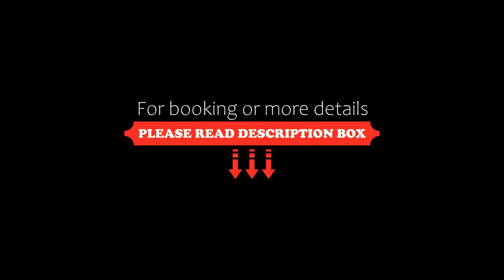Hotel Hostal De La Trucha, Villarluengo, Spain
About Property:
Situated in the impressive and unique mountain landscape of Alto Maestrazgo, the hotel is set in the building that used to house the first national mint and a textile factory. Free WiFi is offered throughout the property and free public parking is available on site.
Rooms at Hotel "Hostal De La Trucha" feature flat-screen TV, central heating, and garden views. The private bathroom comes with free toiletries, bath or shower, and hairdrye...
Property Type: Hotel
Address: Paraje de las Fabricas S/N, 44559 Villarluengo, Spain
Searching For
1. Hotel Hostal De La Trucha - Villarluengo - Spain
2. Hotel Hostal De La Trucha - Villarluengo - Spain Address
3. Hotel Hostal De La Trucha - Villarluengo - Spain Rooms
4. Hotel Hostal De La Trucha - Villarluengo - Spain Amenities
5. Hotel Hostal De La Trucha - Villarluengo - Spain Offers and Deals
Audio Credit:
Track Title: Subway Dreams
Artist: Dan Henig